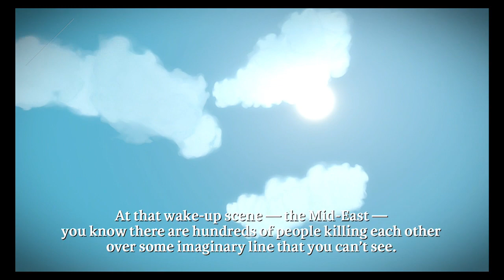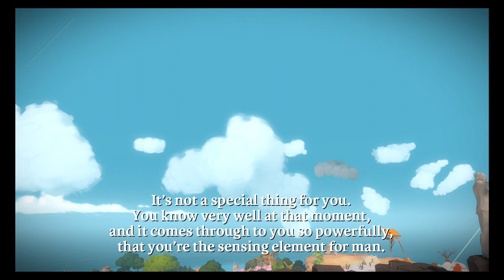The Witness: iOS iPhone 6S Gameplay Part 9 (by Thekla / Jonathan Blow)